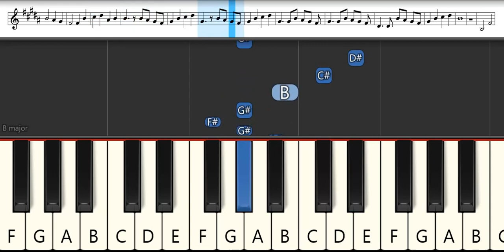Attack on Titan Ending 7 : Ai Higuchi - Akuma no Ko | Melodica Pianika - Tutorial